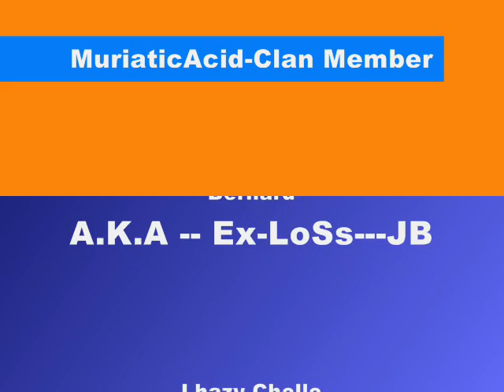MuRiaTiC ACid -- ( LAZY SONG )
AdiCk Kami SA CF HEHE LOVE it